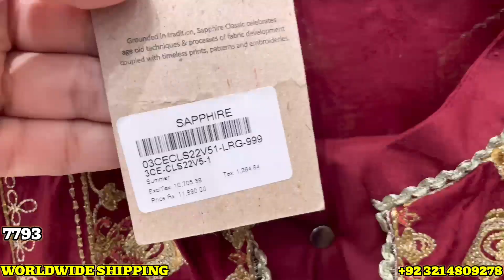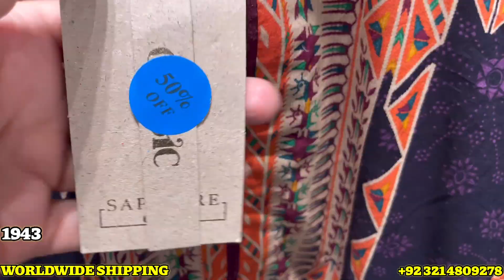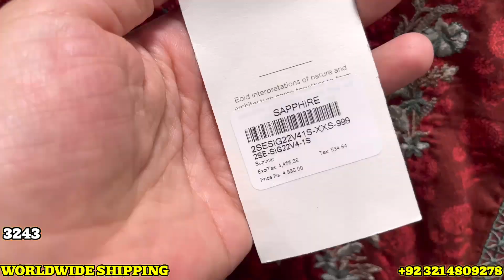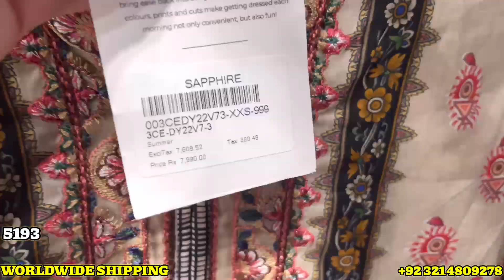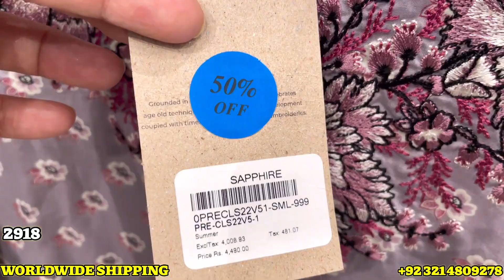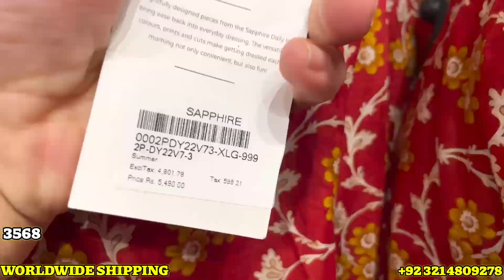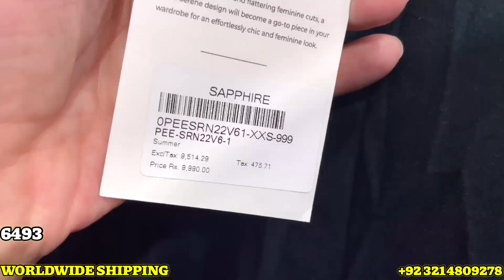Sapphire Flat 50% Sale Big Restock || With Prices || 18 August 2022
Sapphire end of season sale 2022